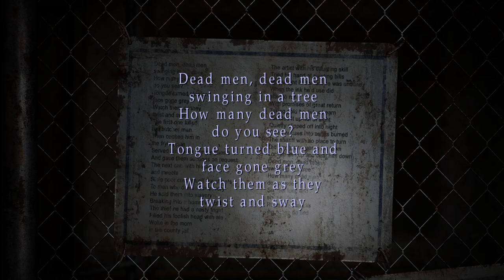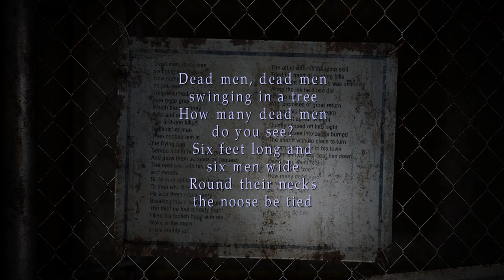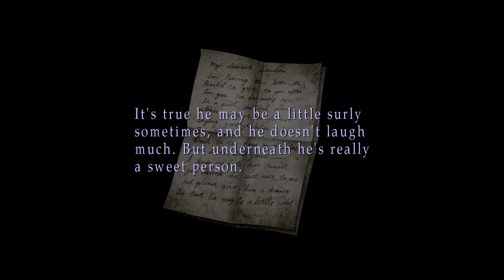Silent Hill 2 Enhanced Edition Part 5